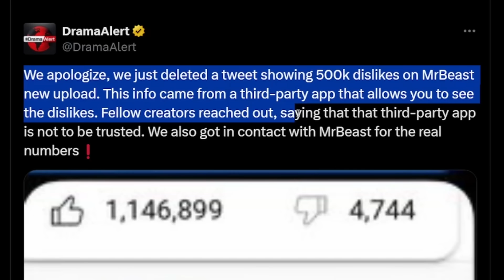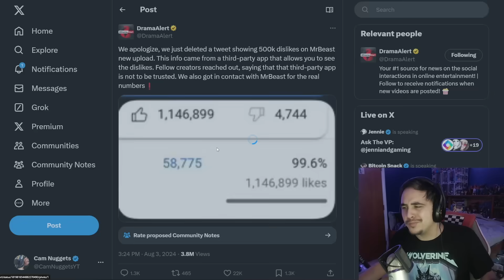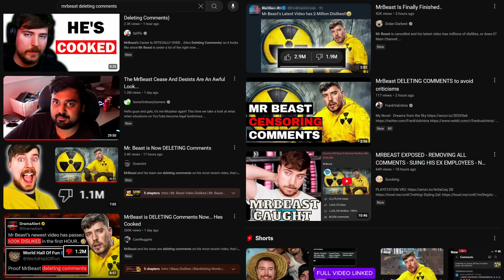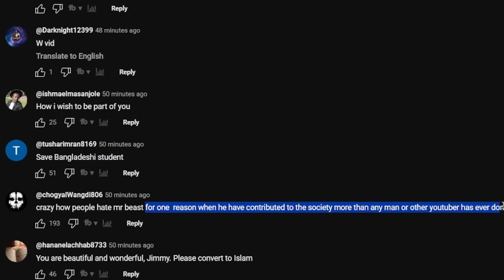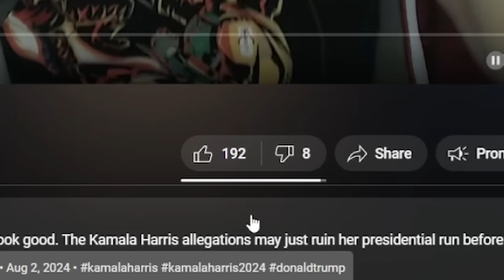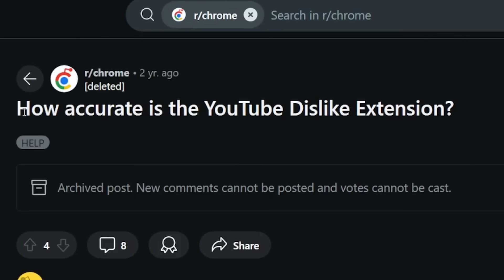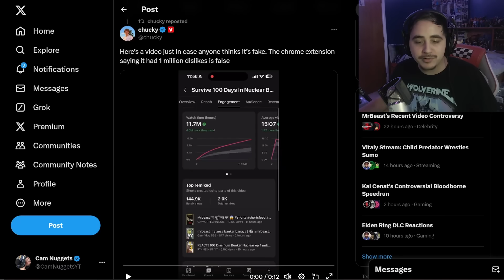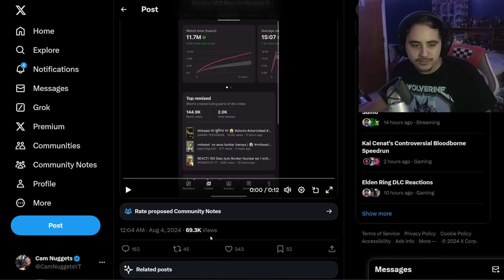MrBeast CAUGHT FAKING DISLIKES...its Bad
MrBeast, YouTube and Chucky come together to hide the real dislikes of MrBeast's newest video 'Survive 100 Days In Nuclear Bunker, Win $500,000'

Survive 100 Days In Nuclear Bunker, Win $500,000
MrBeast Drama
Mr Beast Deleting Comments
Community Noted
Mr Beast dislikes
MrBeast did not think this through..

Timestamps:
00:00 Intro
00:14 Most Disliked Video in 24 Hours
00:36 Drama Alert Takes Back Statement
01:44 Keemstar shows MrBeasts Dislikes
03:23 Im Cooked
03:53 Clear Bias